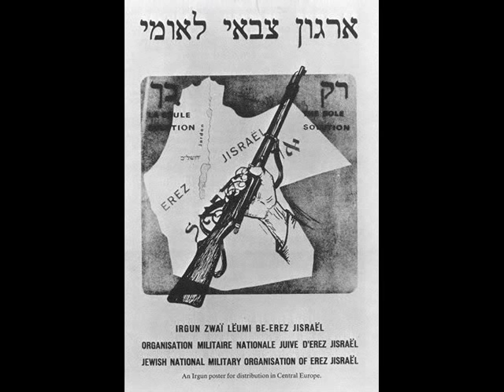Zev Jabotinsky - Betar Zionism Irgun Lechi Jewish patriot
Zev Jabotinsky was born to a middle class Jewish family in Russia in the 1880s. The brilliant young man's life was changed when he saw the small villages and ghettos of Eastern Europe. He created the first Jewish fighting unit since the time of the Romans, the Jewish Legion, which eventually became the Israel Defense Forces. He was arrested and imprisoned by the British for his self-defense units and earned the disdain of pacifists and admiration of downtrodden Jewish people whom he inspired to leave Europe for the Land of Israel in the 1920s and 1930's. Jabotinsky's fiery brand of Jewish nationalism inspired Betar, the Revisionist movement, the Irgun, Menachem Begin and countless others.